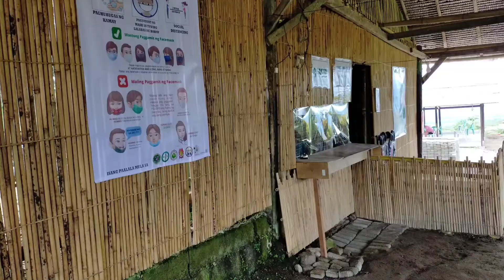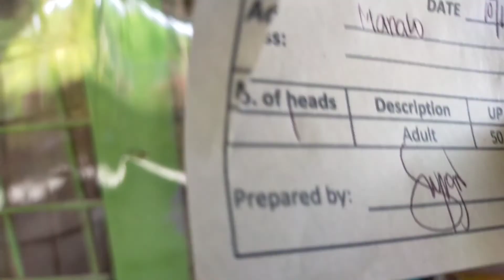Eden's Flower Farm Travel Vlog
Eden's Flower Farm Located at Sitio Lemlisong, Kablon, Tupi. South Cotabato Philippines